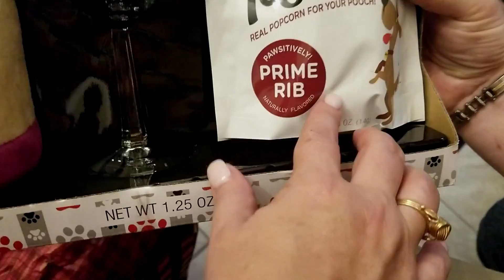🗽КОРПОРАТИВ ПО-АМЕРИКАНСКИ: ИГРА, ЕДА И ПОДАРКИ!👌🍸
Рождественский (новогодний) корпортив предпринимателей клуба BNI состоялся у нас на дому 1 декабря.
Эти же люди приняли участие в других роликах
МОДА В АЛАБАМА. БИЗНЕС ЛЕДИ позируют